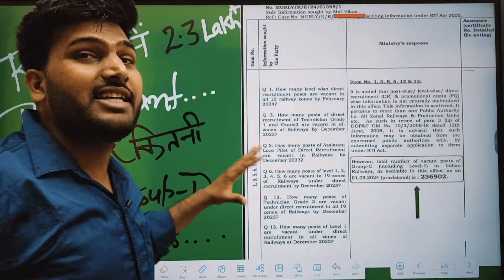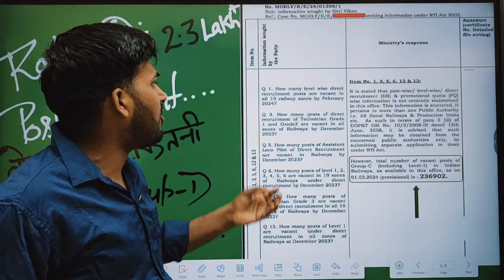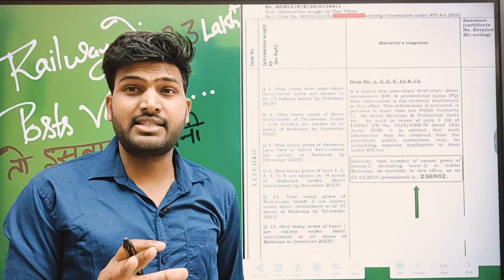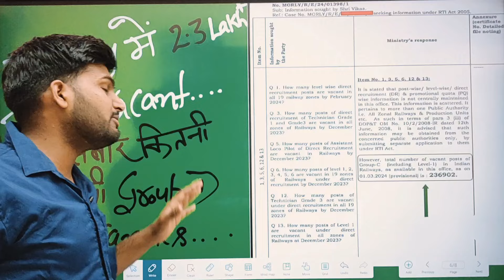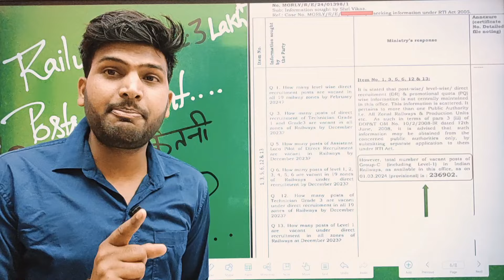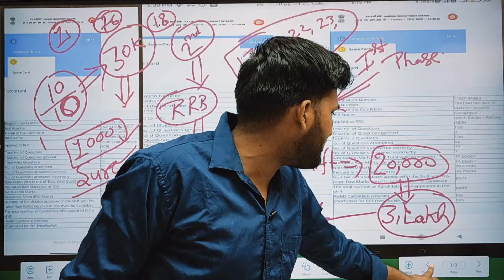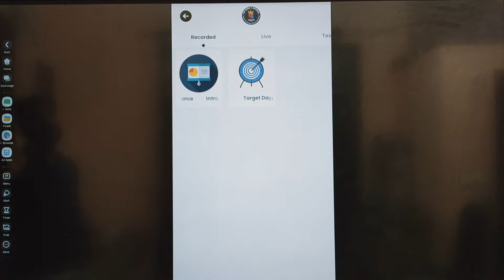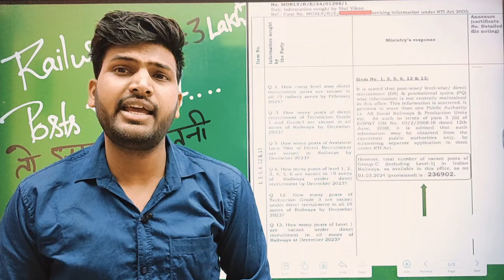Railway में 2.3 Lakh+ Posts Vacant, GROUP-D में कितनी Posts आ रही हैं 😍🤟🙏vip_guru_g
😍🔥🎯ONE STOP 🛑 SOLUTION FOR RAILWAY ALP, TECHNICIAN (CBT-01+CBT-02) + GROUP -D + J.E (CBT-01) STUDENTS : सिर्फ एक बार Visit अवश्य करें, बाकी Decesion आपका 😍🔥🎯🤟🤟📈📈

app पर जा रहे हो, तो Students के Reviews भी जरूर पढ़ लीजिएगा 🎯🤟🔥😍

GUIDANCE & Testseries Join Karne ke liye Abhi Join karen-VIP GURU G OFFICIAL APPLICATION

alp
railway alp
rrb alp 2024
alp best zone
alp safe zone
alp new batch
alp salary

railway alp kaise bane
alp kaise bane
alp kaise bane by vip guru g
alp syllabus by vip guru g
alp kaise bane by vip guruji
alp syllabus
alp ka syllabus kya h
alp kaise ban sakte hain
alp medical
alp salary
alp marks
alp cutoff
sk jha sir
everday new
best books by vip guru g

alp science questions
alp salary

rrb alp new vacancy 2024syllabus

alp technician new vacancy 2024tamil